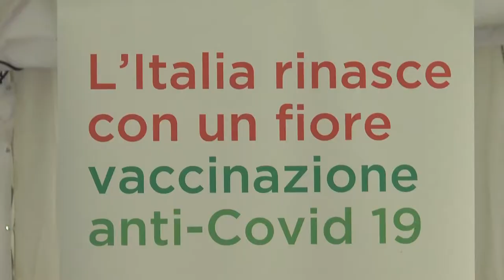Val Pescara. Inaugurato l'Hub vaccinale per 25 comuni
A Scafa inaugurato il centro vaccinale a servizio dei cittadini di 25 comuni della Val Pescara. E' stato installato all'interno dello stabilimento ex Italcementi